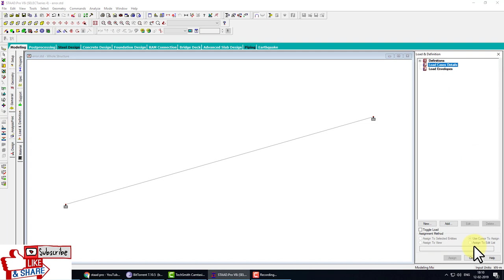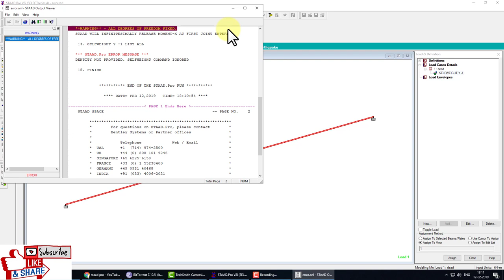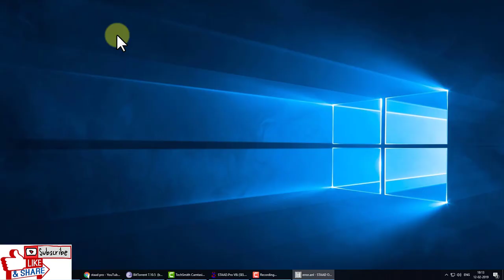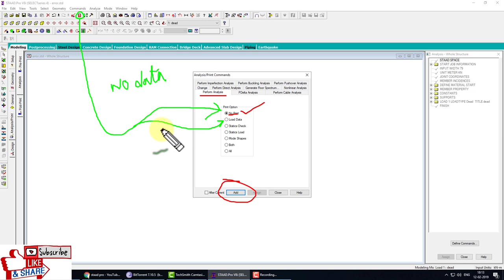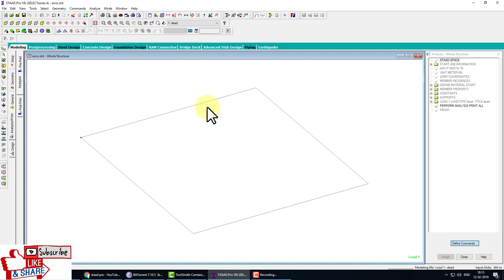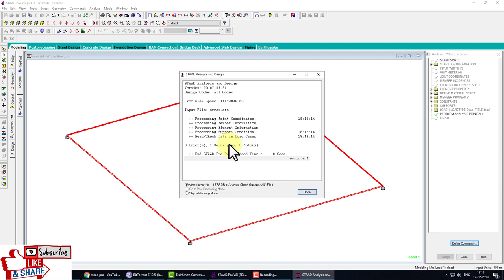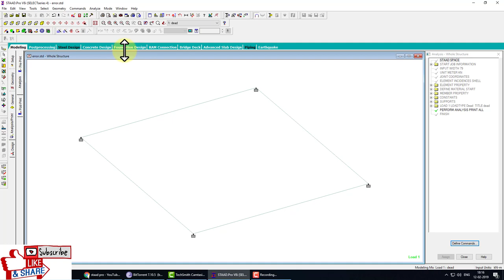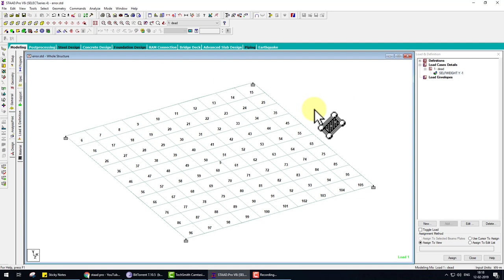Staad pro v8i Errors Warnings Solution